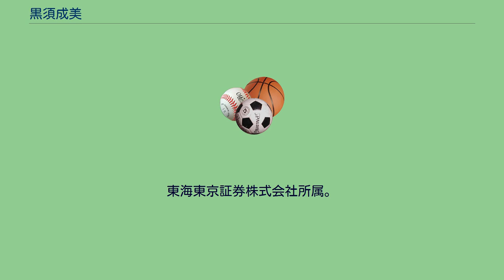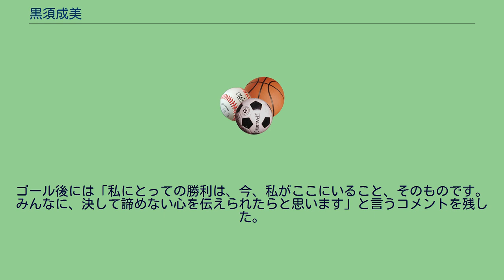黒須成美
東海東京フィナンシャル・グループの人物
黒須 成美（くろす なるみ、1991年10月22日 - ）は日本の女子近代五種選手。
茨城県下妻市出身。
東海東京証券株式会社所属。
父の黒須秀樹も同じく近代五種選手。
下妻市立上妻小学校の1年生時より水泳を行っていたが6年時より父親の影響で近代五種を始めた。
下妻市立下妻中学校 在籍時の2006年にアジア選手権で5位入賞を果たす。
つくば秀英高等学校在学中であった北京オリンピックの予選である2007年のアジア選手権は、東京の馬事公苑で開催されることから銃刀法の問題により出場が危ぶまれたものの、父秀樹の奔走により特例で出場が決まった。
だが、馬術競技で時間切れとなるなど16位に終わり、日本女子初のオリンピック近代五種競技出場はならなかった。
2011年3月、実家があり練習拠点だった下妻市の施設が東日本大震災で被災した。
以前から顔見知りだった朴正七（ 韓国コーチ）が施設の提供を申し入れた。
急遽釜山に飛んだ黒須はトレーニングに集中することができ、同年5月のアジア・オセアニア選手権で6位入賞を果たし、山中詩乃とともに日本人としては初めて、女子近代五種でのロンドンオリンピック出場権を獲得した。
2012年のロンドンオリンピックでは馬術での落馬などの困難を乗り越えて完走、完走した選手の中では最下位となる34位であったが、五輪最後の種目の最終ゴールを切った選手として大声援を浴びた。
ゴール後には「私にとっての勝利は、今、私がここにいること、そのものです。みんなに、決して諦めない心を伝えられたらと思います」と言うコメントを残した。